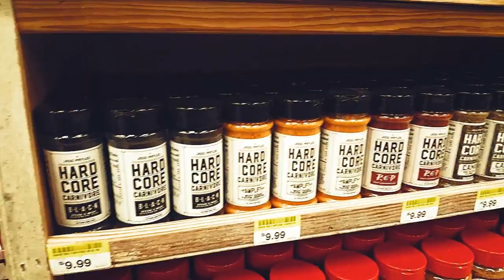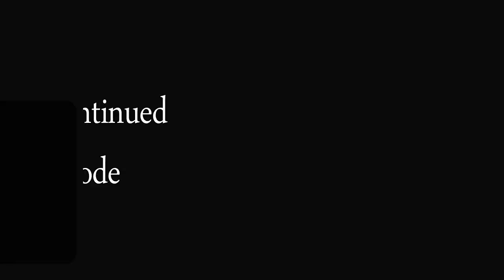Travel Days from Orlando to New Orleans for Mardi Gras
Patti and I begin our trek towards New Orleans from Orlando, Florida to experience Mardi Gras for the first time ever. We stop in Tallahassee, Florida  and Robertson, Alabama on our way to Fairview Riverside State Park in Madisonville, Louisiana.  Come along and join us!